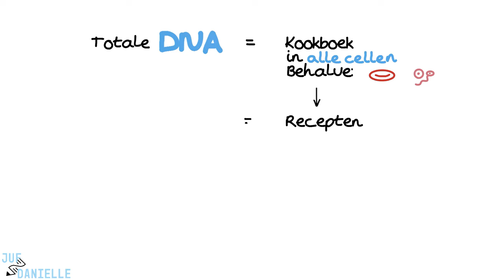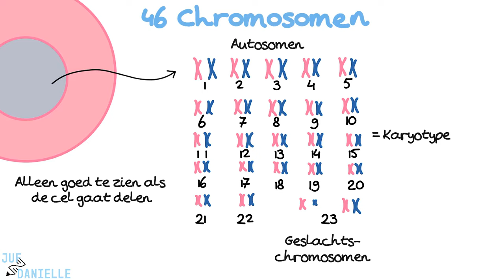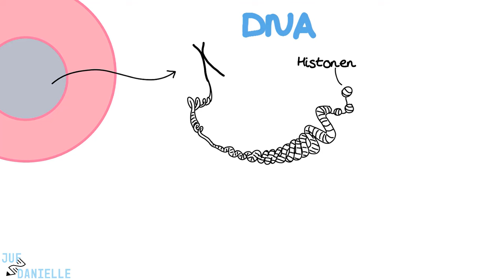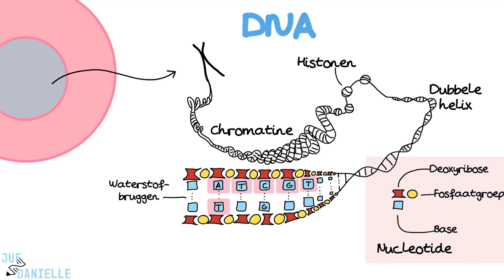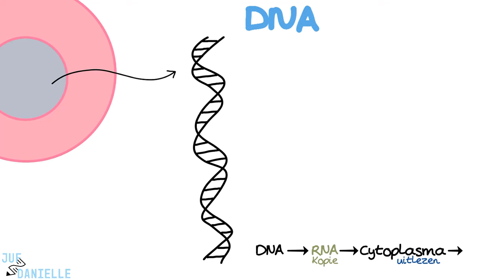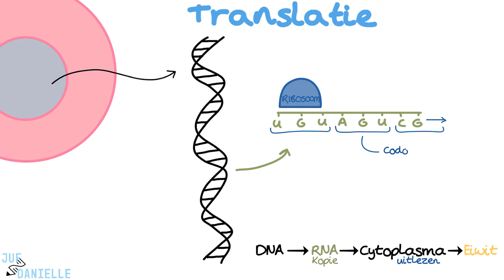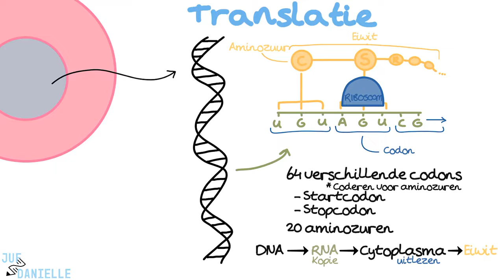Van DNA naar eiwit: transcriptie en translatie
✅ DNA Transcriptie en Translatie Uitleg | Verpleegkunde Leren
In deze video legt Danielle uit hoe DNA wordt omgezet in eiwitten via transcriptie en translatie. Leer over de structuur van DNA, het belang van genen en chromosomen, en hoe mutaties invloed hebben op het lichaam. Ontdek hoe RNA wordt gevormd tijdens transcriptie en hoe ribosomen dit RNA vertalen naar functionele eiwitten in het translatieproces.

⭐ Belangrijkste onderwerpen:
- Structuur en functie van DNA en RNA
- Transcriptie: van DNA naar RNA
- Translatie: van RNA naar eiwit
- Rol van mutaties in genen